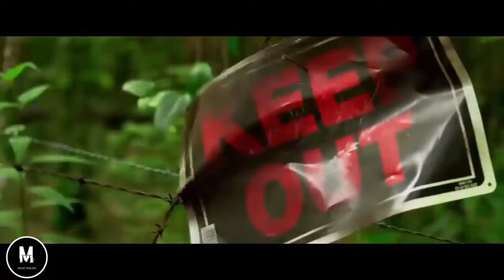HALLOWED GROUND Official Trailer 2019 Movie trailer